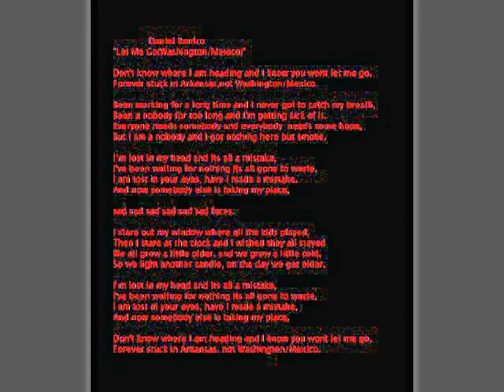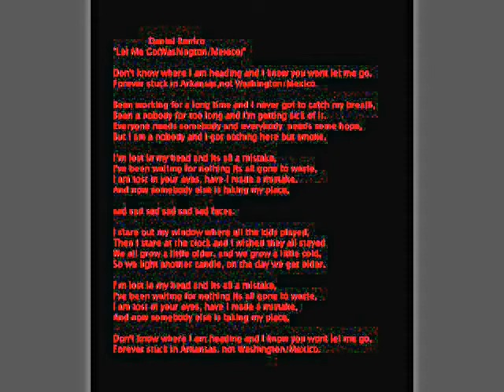Daniel Renfro "Let Me Go(Washington/Mexico)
Everything by Daniel Renfro sucka. The video kind of messed up the font. Ah well. I will redo this in a minute.

Don't know where I am heading and I know you wont let me go,
Forever stuck in Arkansas,not Washington/Mexico.

Been working for a long time and I never got to catch my breath,
Been a nobody for too long and I'm getting sick of it.
Everyone needs somebody and everybody  needs some hope,
But I am a nobody and I got nothing here but smoke,

I'm lost in my head and its all a mistake,
I've been waiting for nothing its all gone to waste,
I am lost in your eyes, have I made a mistake,
And now somebody else is there taking my place,

I stare out my window where all the kids played,
Then I stare at the clock and I wished they all stayed
We all grow a little older, and we grow a little cold,
So we light another candle, on the day we get older,

sad sad sad sad sad sad sad sad sad sad sad faces.